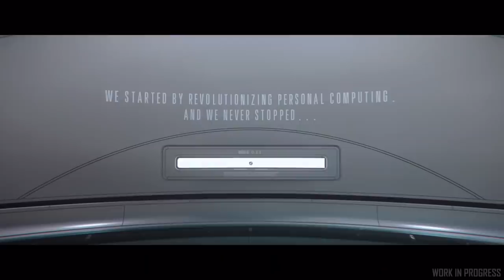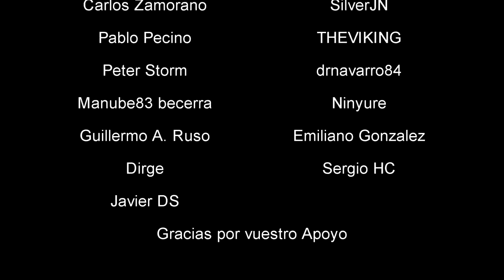Noticias Star Citizen Episodio 18 - EL HANGAR - Español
¿Quieres apoyarnos?

Saludo: 00:00 - 00:20
Criaturas: 00:20 - 03:32
MicroTech: 03:32 - 04:43
Naves Estrelladas: 04:43 - 06:06
GrimHex: 06:06 - 07:30
Despedida: 7:30 - 08:12
Final: 08:12 - 09:01